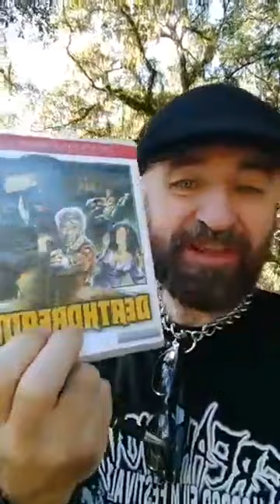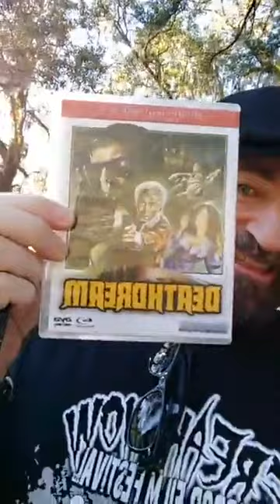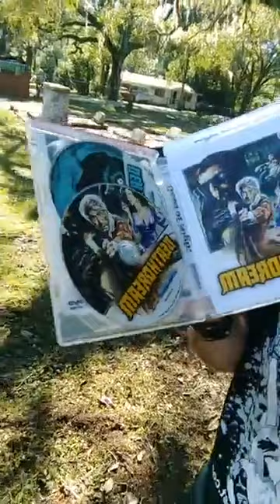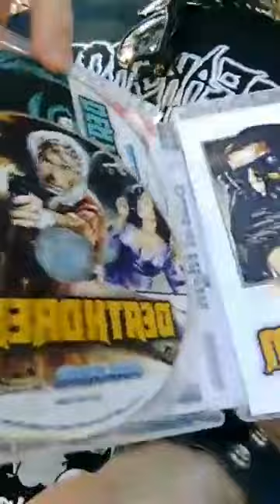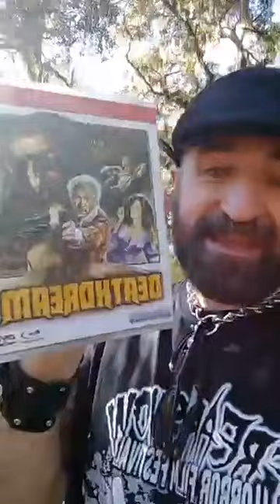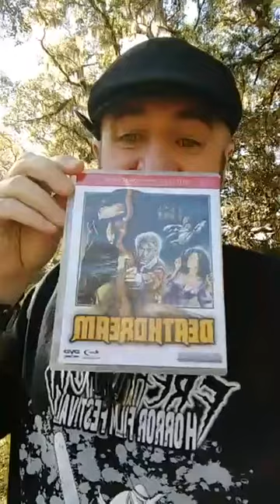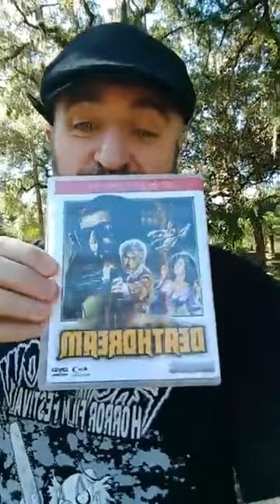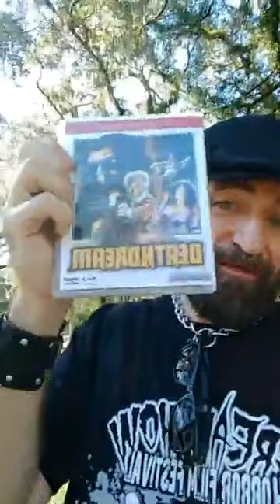Deathdream Blu-ray Review/Contest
A review of Blue Underground's Deathdream on Blu-ray/DVD. Plus, the chance to win your own copy!